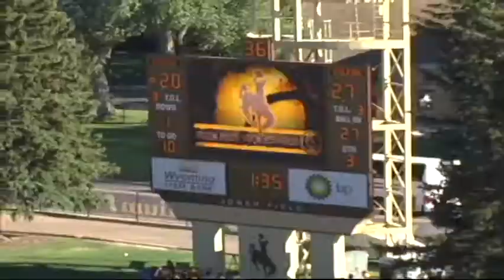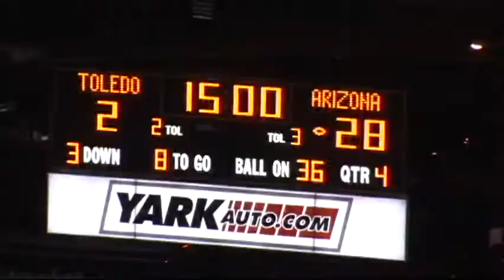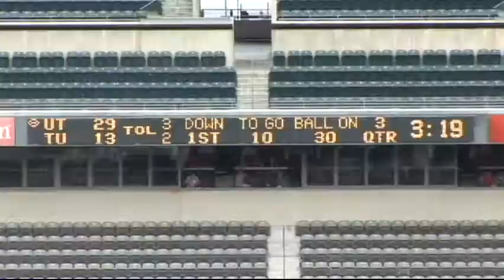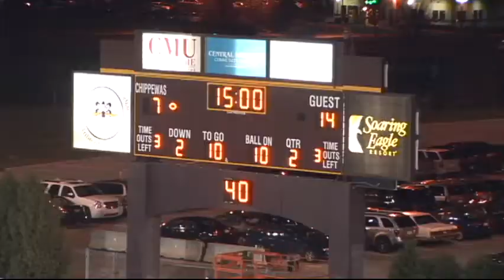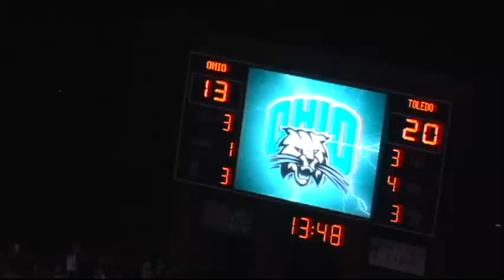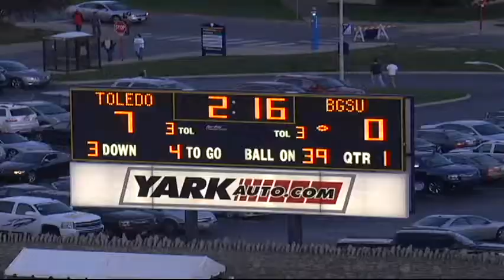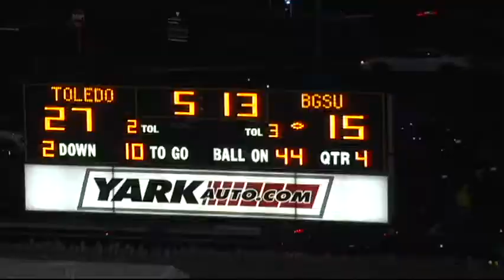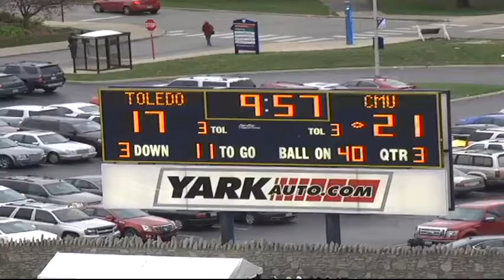Robert Bell #38 LB - University of Toledo